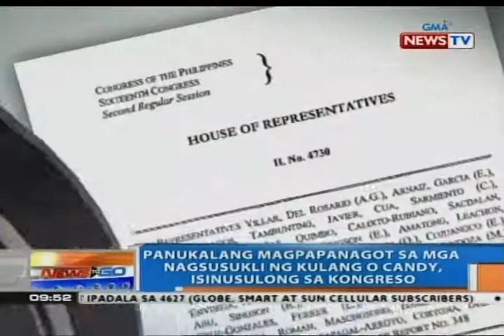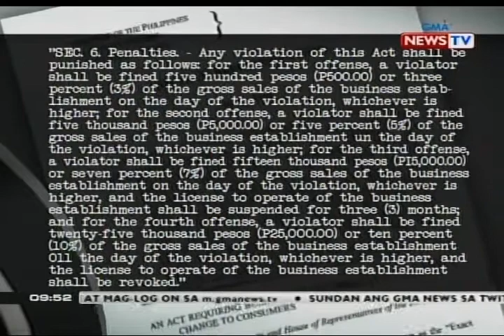NTG: Panukalang magpapanagot sa mga nagsusukli ng kulang o candy, isinusulong